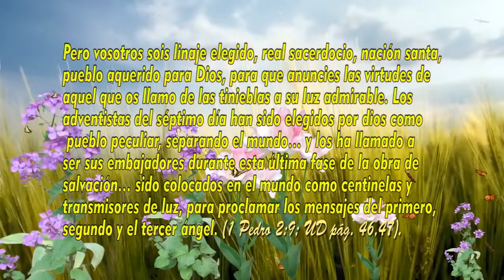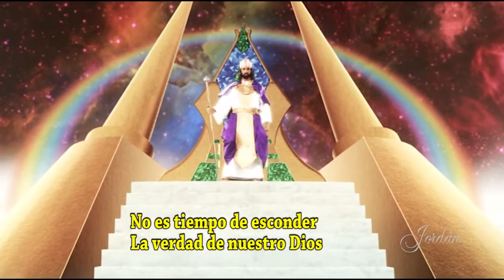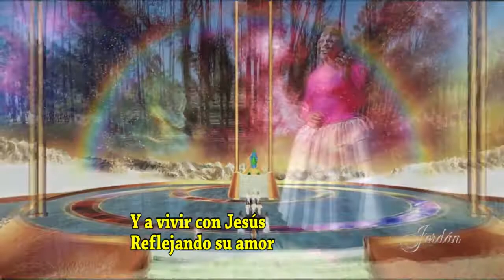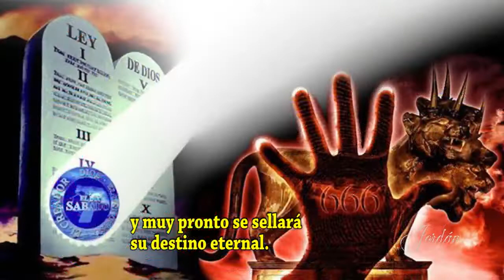La Iglesia de Cristo - Herminia Cusi Ortiz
© Todos los Derechos a Herminia Cusi Ortiz